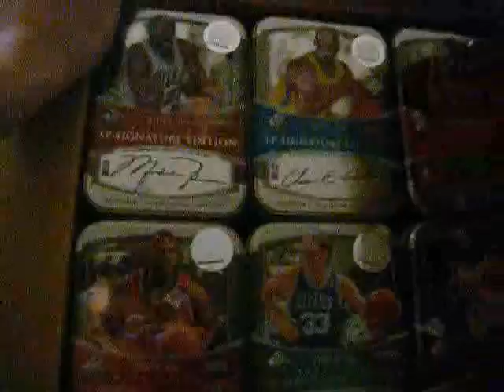FREE CASE TONIGHT! Blogtv 1 Case Sp Signature Basketball 2005/06 Break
We have waited cheered strong and we have waited long.  When no body believed in our Michigan State, we did and now we will be rewarded (hopefully!)

Join me tonight on blogtv to bust the 24 boxes live.

There has been a discussion about how to do the group break and it seems the majority of the people like each person gets their own box and then group break the last 9 so that's how we'll do it.

I will be live on blogtv at 8:00pm Pacific time, 11:00 pm Eastern Time tonight!